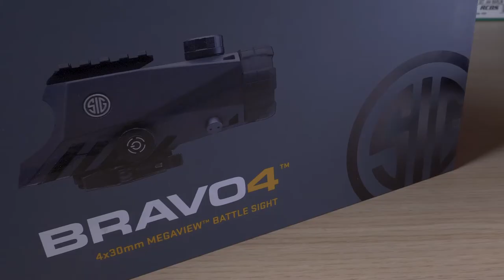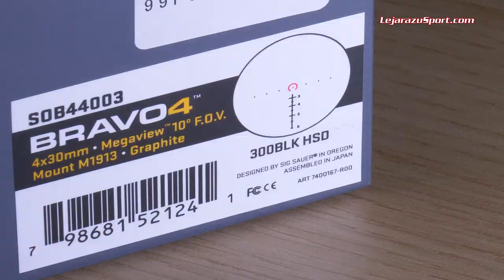Visor punto rojo Sig Sauer Bravo 4 4x30 - En profundiad - Lejarazu Sport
En este primer episodio de En Profundidad revisamos el visor de puntorojo SigSauer Bravo4.

El punto rojo Sig Sauer Bravo 4 combina la claridad óptica de las miras de aumento fijo, con retículas intuitivas, una iluminación superclara y una robusta carcasa de aluminio en un solo visor.

El visor Bravo 4 de Sig Sauer cuenta con un campo visual un 40% más amplio que sus competidores, lo cual permite detectar objetivos y peligros que permenecen ocultos en otras ópticas. Así mismo su imagen está libre de distorsiones, cumple el estándar de inmersión IPX-7, está construído a prueba de empañamiento y niebla y cuenta con raíles picatinny integrados para accesorios.

La familia de retículas 5.56/.308 y .300 Blackout hacen de ellos la adición perfecta para cualquier rifle semiautomático de tipo AR o MSR.